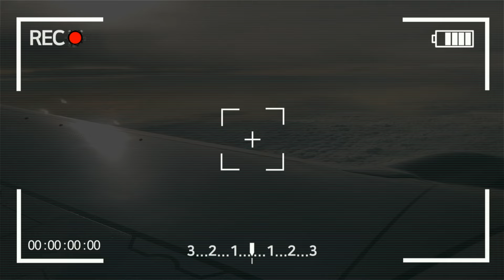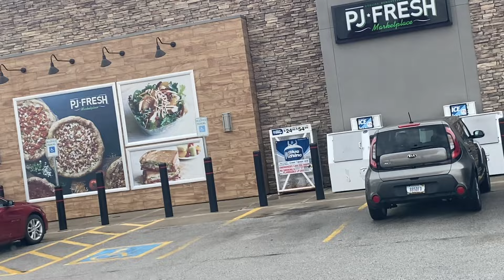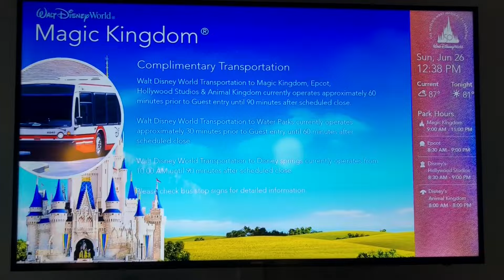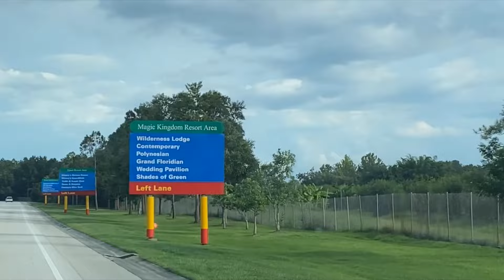SkyBVlogs | Chasing Sunshine: MOVING TO FLORIDA (Part 1) | 2022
Editor: Final Cut ProX